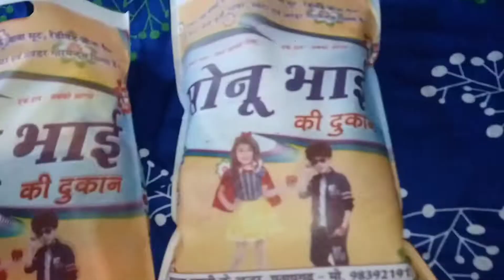Back to home in Pratapgarh| After two months at my home Village